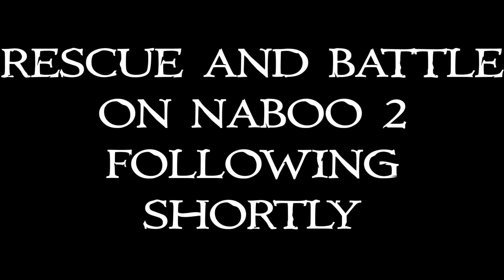CT-5555: A LEGO Star Wars The Clone Wars Short(STOPMOTION)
Here’s a short stopmotion about Fives as he infiltrated a seperatist base in order to ask the republic for reinforcements!